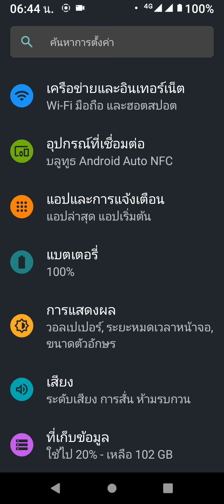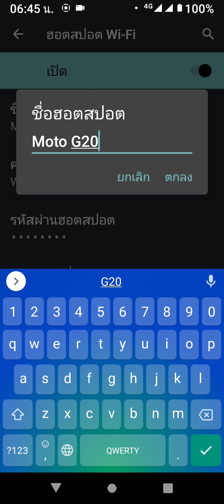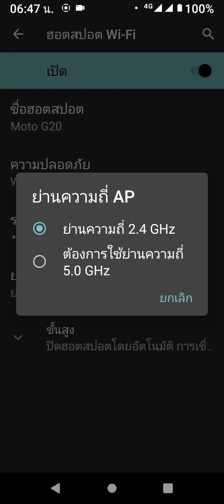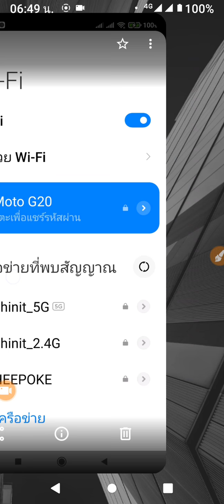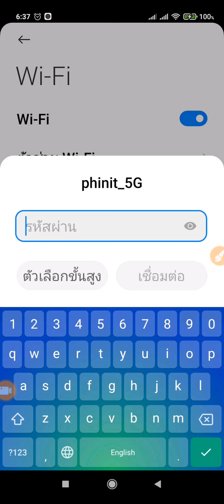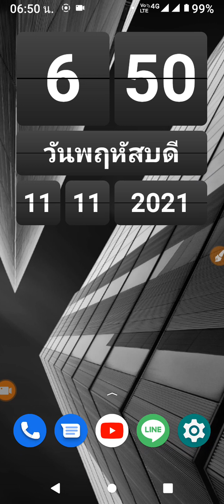แชร์ hotspot WiFi ใน Moto G20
เรามาตั้งค่าแชร์อินเทอร์เน็ต เปิดใช้งาน hotspot WiFi ในเครื่องโทรศัพท์มือถือสมาร์ทโฟนโมโตโรล่า Moto G20 ซึ่งเป็น pure android 11 ทำอะไรได้บ้าง ดูว่า
มี WiFi 5 ghz ไหม
จำกัดการแชร์อินเตอร์เน็ตได้ไหม
ตั้งค่าเปลี่ยน username password ทำไง
และสามารถตั้งค่าอะไรได้บ้าง